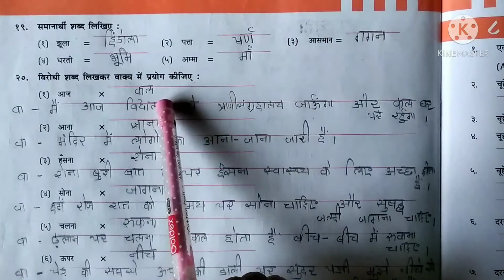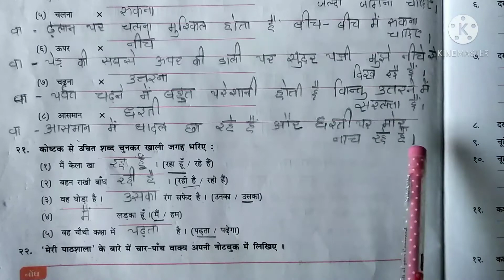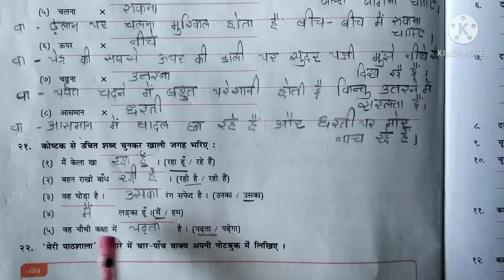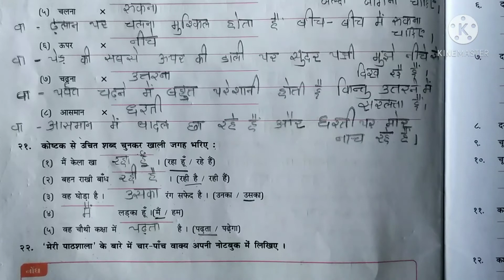कक्षा - ४ विषय - हिन्दी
काव्य - ७
झूला
स्वापोथी
प्रश्र  नं - १९ &२२( भाग - ३ )